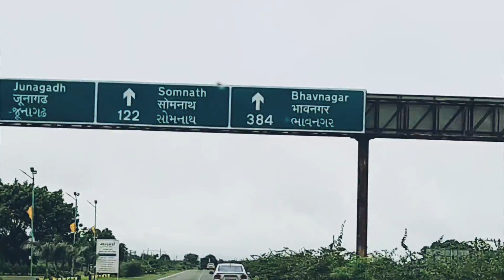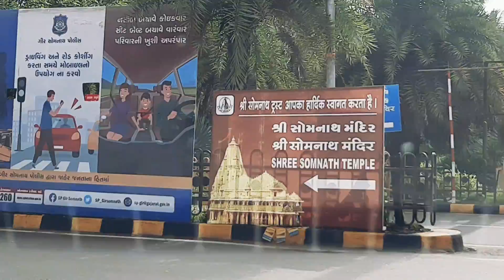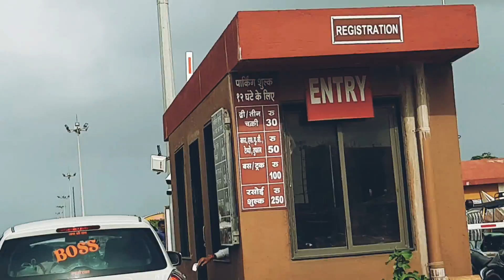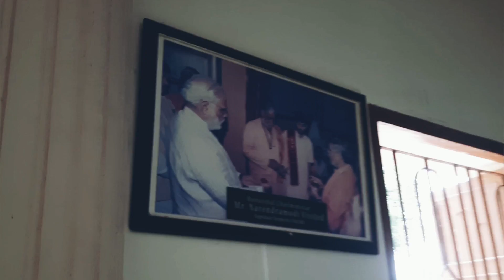SOMNATH| NAGESHWAR| DWARKA Darshan Trip with Family & Friends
Enjoyed the Somanath Jyotirlinga, Nageshwar Jyotirlinga & Dwarka Darshan Trip with family & friends.

Highlights
Where should I go first Dwarka or Somnath?
How far is Somnath from Dwarka?
How many days are enough for Somnath and Dwarka?
How can I plan Dwarka Somnath trip?
How do I get from Somnath to Dwarka?
Which is better Somnath and Dwarka?
Is 1 day enough for Somnath?
How can I go to Dwarka from Rajkot?
How many days are enough for Dwarka?
How is the road between Rajkot to Dwarka?